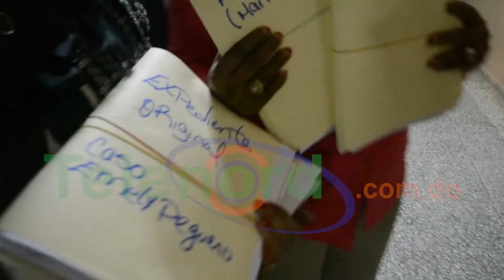Ministerio Público presenta acusación formal en caso Emely Peguero